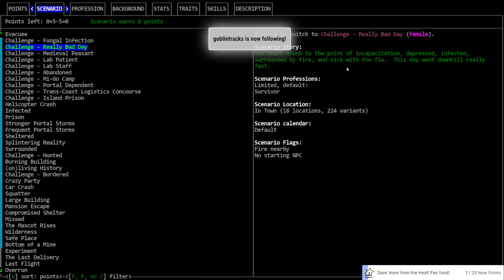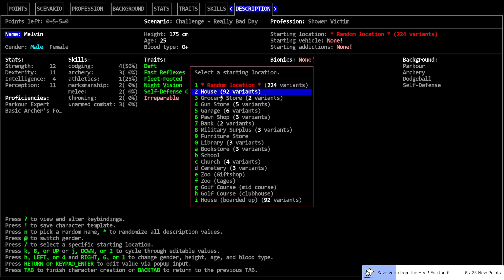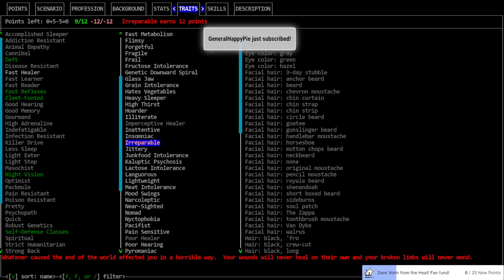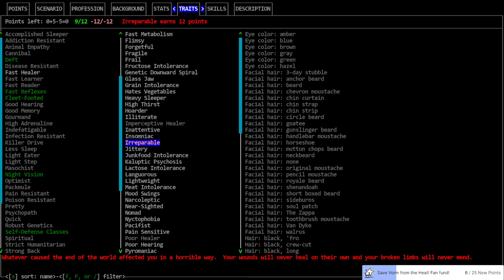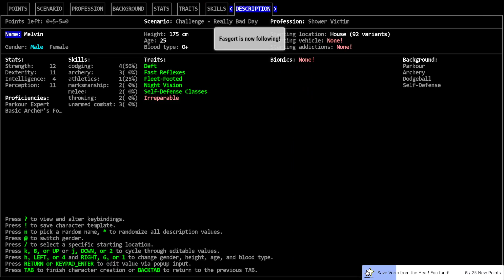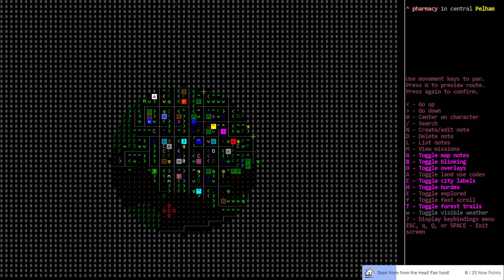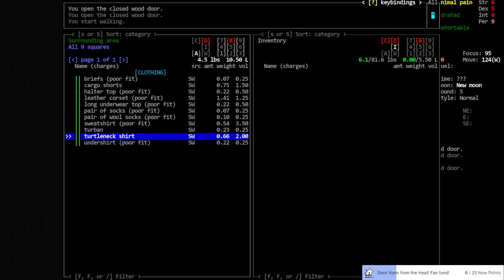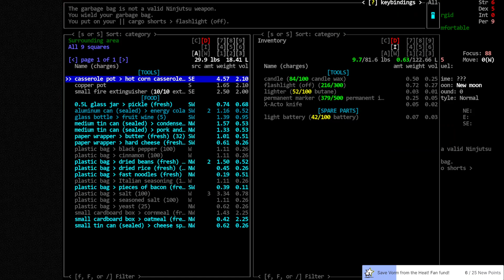Cataclysm DDA / RBD Extreme / Ep: 01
'RBD Extreme' - Poor Melvin. He's having a very bad day. He wakes up naked, infected, drunk, depressed, in a burning house, with a nasty case of the Flu and absolutely no ability to heal, read, or craft. Thus begins Melvin's quest to find a Panaceus and an Activity Suit to complete the challenge.

World settings of note: No changes from default/vanilla. Graphic Tileset: Chibi-Ultica, Soundpack: @'s Soundpack (for game sound effects), Music from Co.Ag Soundpack.

Modlist: None